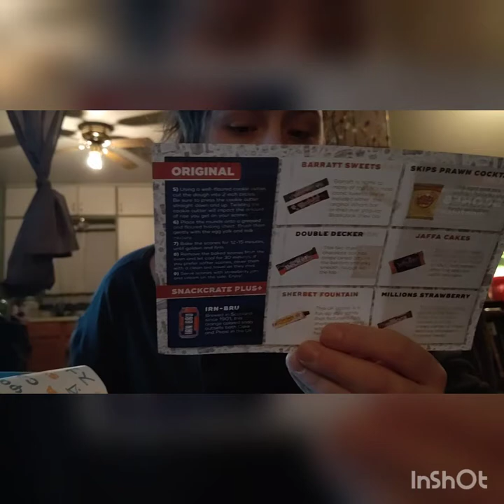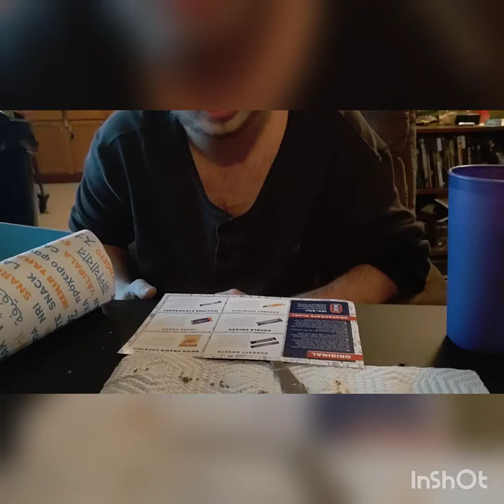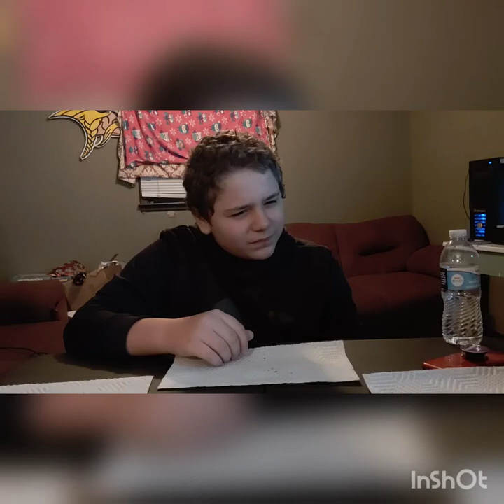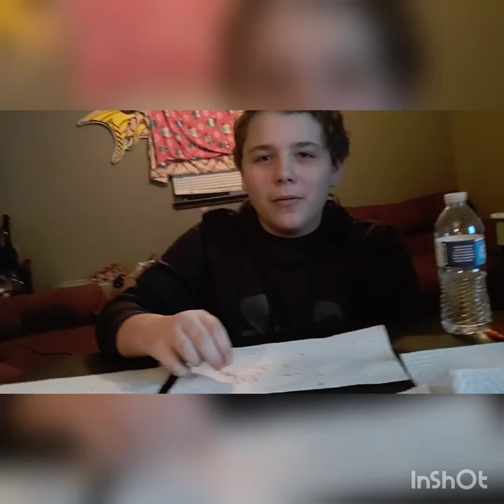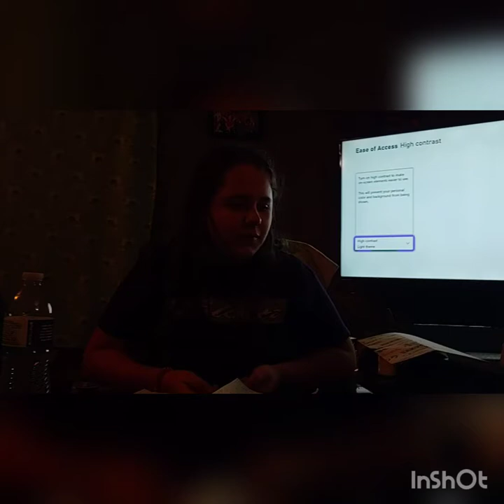First of many snack crates!